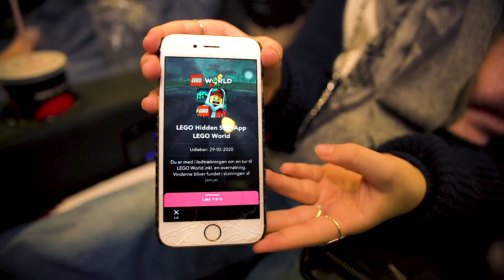Skattejagten med LEGO® Hidden Side™ er en stor succes!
I starten af januar lancerede LEGO® i samarbejde med Dansk Reklame Film Hidden Side™ Skattejagten i Nordisk Film Biografer over hele landet.

Skattejagten giver kommercielle brands mulighed for at interagere med biografgæster i foyerområdet, inden de skal ind og se film og dermed skabe en helt unik relation til kunder baseret på højt engagement.

LEGO® har valgt at give biografgæsterne mulighed for at udforske LEGO’s eget Hidden Side™ univers, hvor man kan fange spøgelser og vinde gaveæsker fra LEGO®. Men eksponeringen og synligheden af brandet stopper ikke her, da LEGO® Hidden Side™ også kører på det store lærred i form af BioSpil. Med tilstedeværelsen i både foyeren og salene udnytter LEGO® således hele kunderejsen gennem biografen.